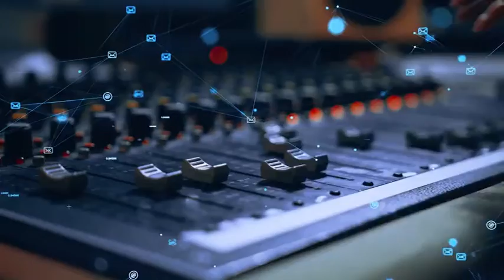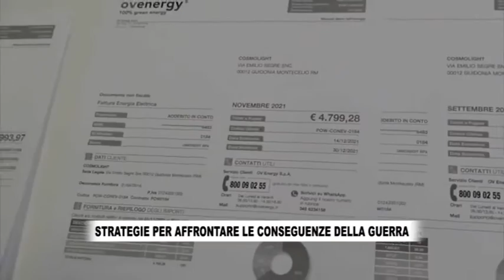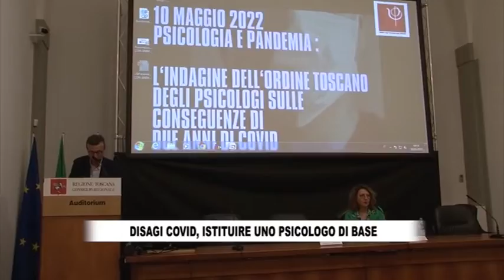RTV38 LA VOCE DEL CONSIGLIO 17-2022